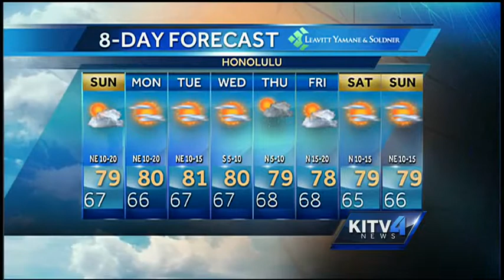Saturday Night Forecast